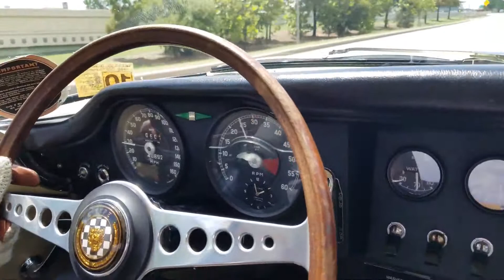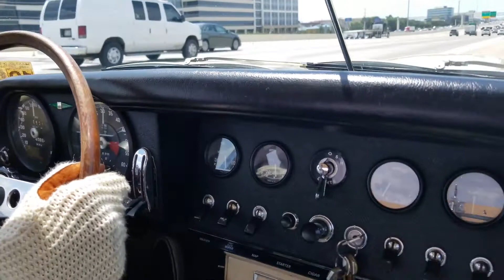1965 Jaguar XKE E Type OTS